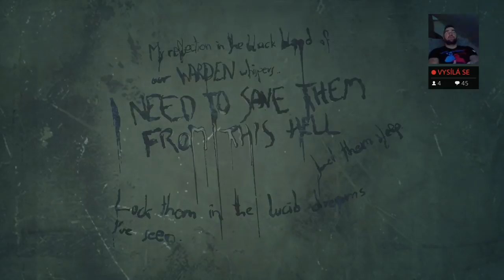Soma (#3) : ČÍSLO 5 ŽIJE ! || BRÁNA DO MORIE || PSYCHO HORROR !